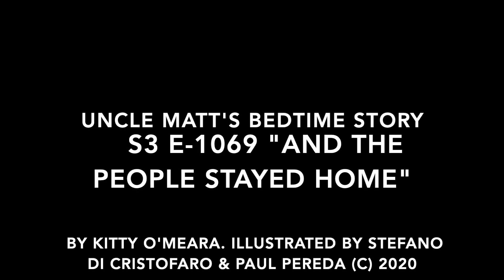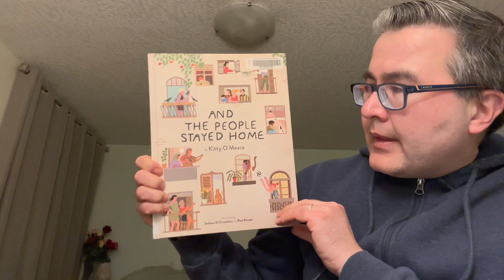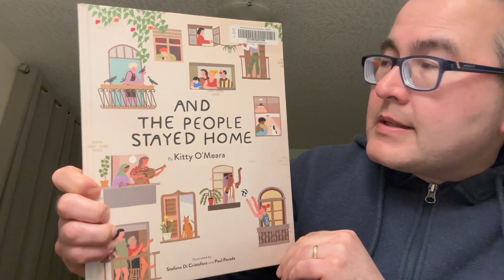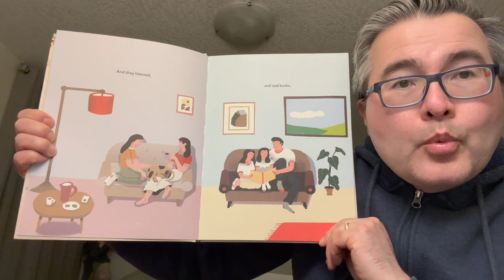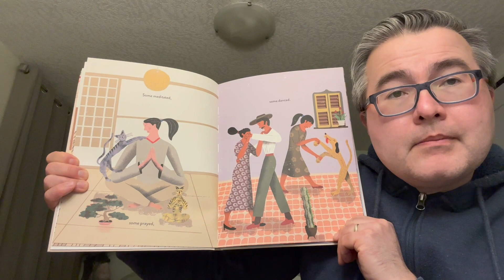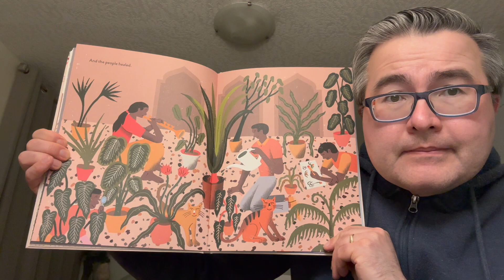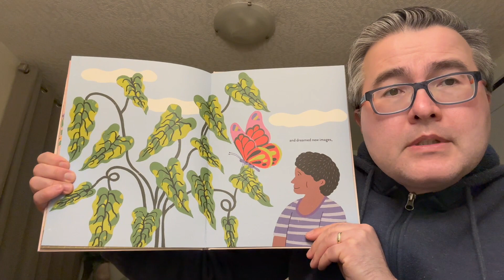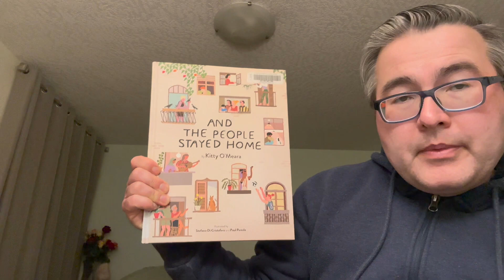Uncle Matt's Bedtime Story - Monday, February 6, 2023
E-1069 Tonight's Story is "And The People Stayed Home" by Kitty O'Meara.

for an interview with the author and other resources.